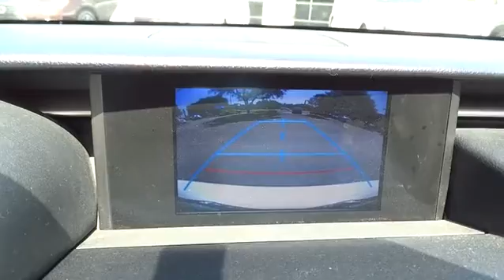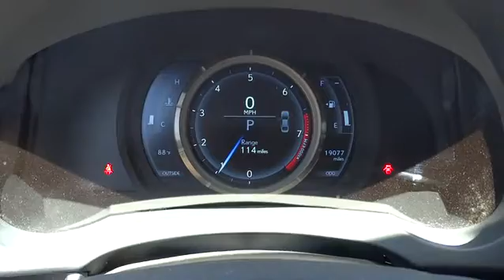2014 Lexus IS 250 Austin, Georgetown, Round Rock, San Marcos, Bastrop, TX L4958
2014 Lexus IS 250